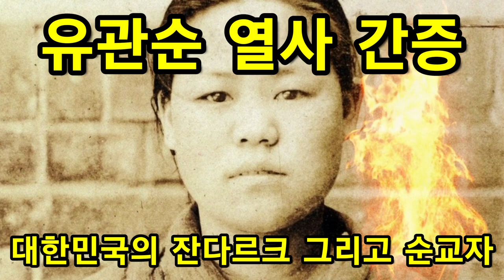[간증] 유관순 열사 간증,대한민국 잔다르크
1​919년 3월 10일, 총독부는 전국적으로 휴교령을 내버립니다. 그때 유관순은 정동 교회에서 밤을 새워 기도를 했습니다. 그녀 역시 연약한 인간이고 여자였습니다. 더군다나 17살 나이에 어찌 두려움이 없었겠습니까?

하나님! 제가 3.1운동을 해야 하나요, 말아야 하나요?

이 기도에서 유관순 열사는 하나님의 응답을 받고, 사촌 언니 유도예와 함께 만세 운동을 작정하고 고향으로 다시 내려오게 됩니다. 전국적으로 만세 운동이 일어나고 있었지만 그녀의 고향인 천안 지역은 아직 조용했었는데요. 그녀는 사촌 언니 유예도와 함께 아버지 유중권의 도움을 받아 마을 어른들과 함께 만세 운동에 대한 구체적인 계획을 세웁니다. 서울에서는 양력 3월 1일에 만세를 불렀으니, 천안에서는 음력 3월 1일(양력 4월 1일)에 아우내 장날을 기점으로 만세를 부르기로 결정이 되었습니다.

계속